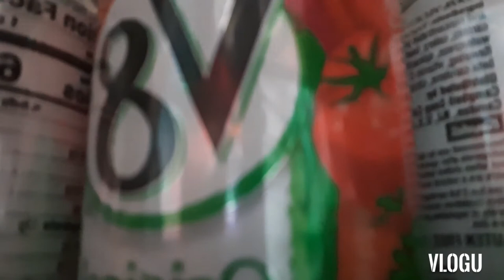ASH VLOGS S01 E10 CHALLENGES FOR 24 HOURS